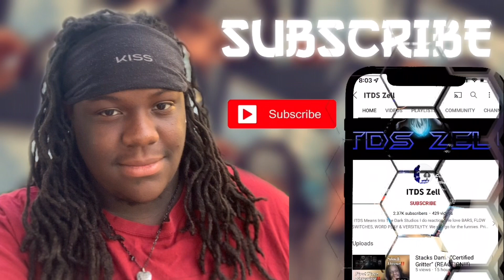IShowSpeed “WorldCup” (REACTION!!!)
Much Love To All Of The ITDS Family Thanks To Yall Ive Gotten This Far Into This Lets Keep Going With Our Foot On The Gas

Listen ad-free with YouTube Premium
Song
World Cup
Artist
IShowSpeed
Licensed to YouTube by
WMG UMPG Publishing